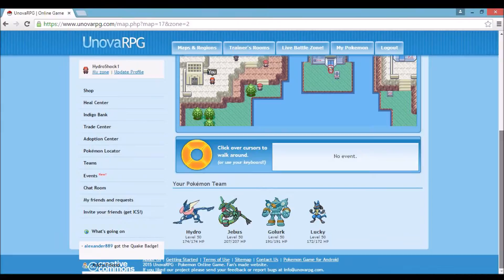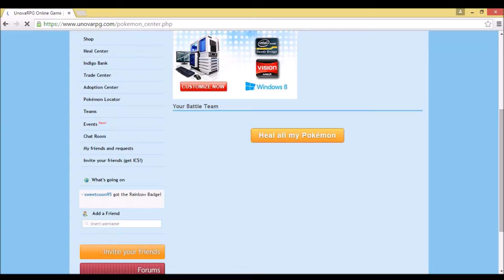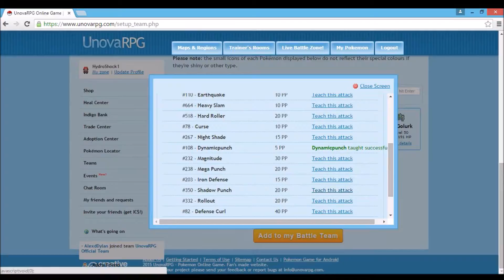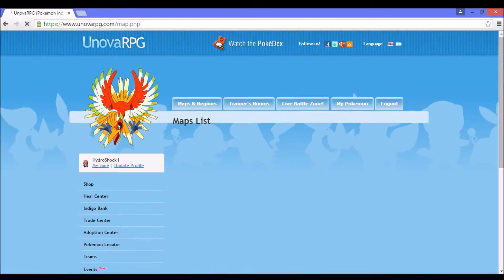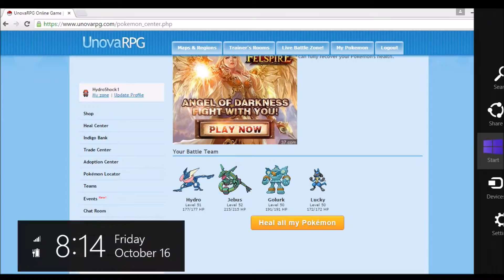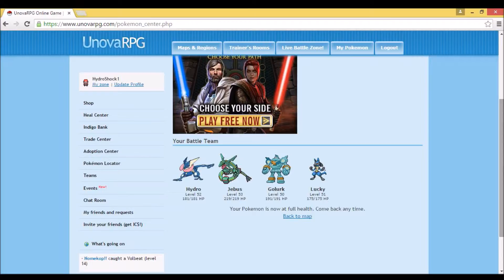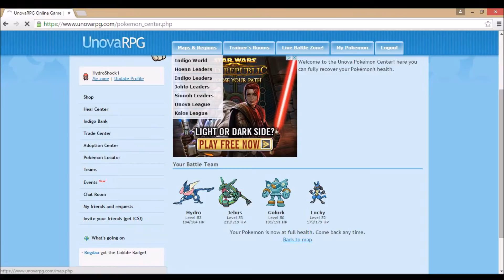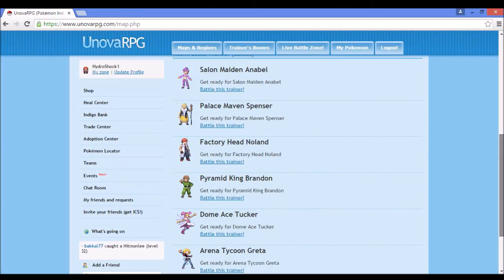UnovaRPG part 4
Another Unova RPG YAAAAAAY